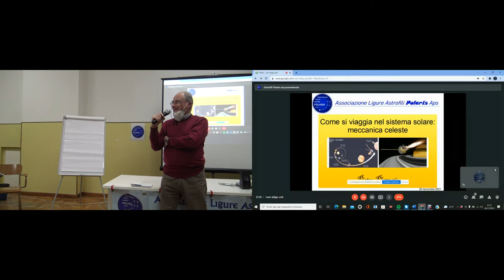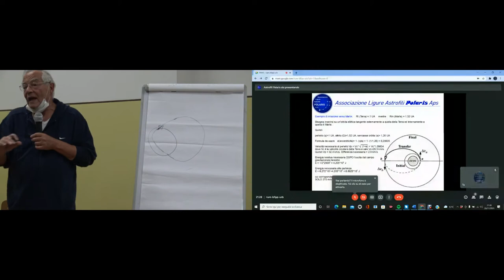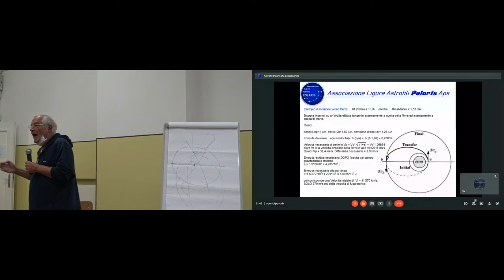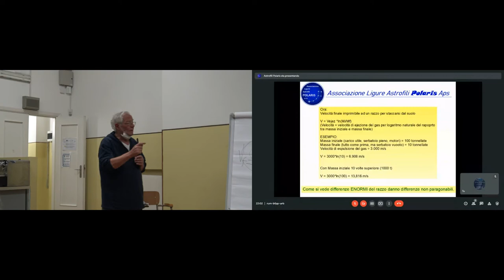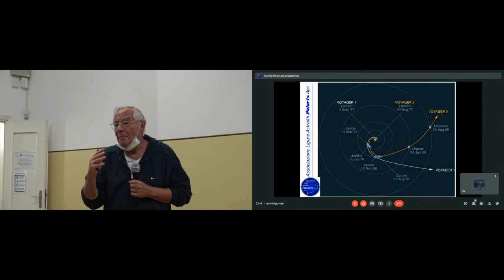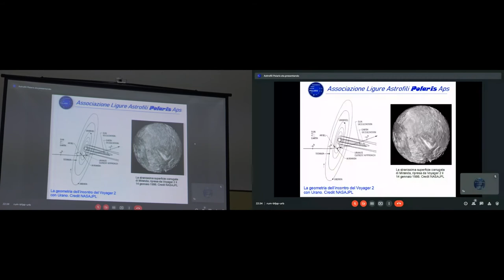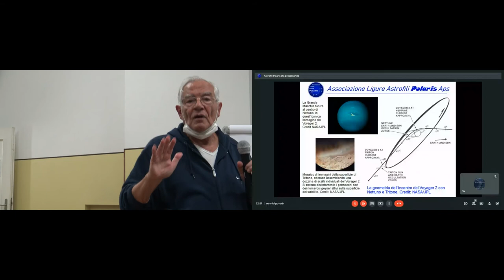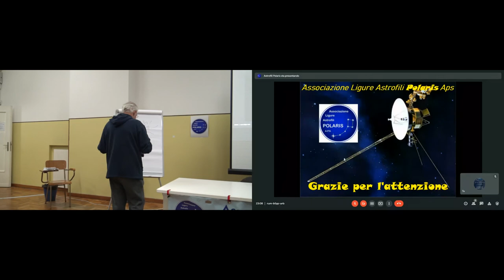Come si viaggia nel sistema solare: meccanica celeste. Relatore: Pietro Planezio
I pianeti, i satelliti e gli altri corpi celesti si muovono nello spazio seguendo orbite che possono essere studiate, descritte e previste grazie alle equazioni matematiche della  meccanica celeste.
Le stesse leggi fisiche governano le traiettorie dei moderni satelliti, astronavi, sonde spaziali.
Dai tempi di Keplero e Newton allo sbarco sulla Luna, la meccanica celeste ci ha permesso di conoscere l'Universo ed esplorare il sistema solare.